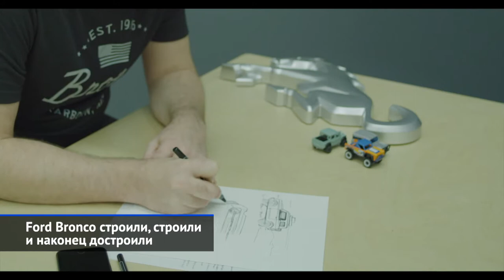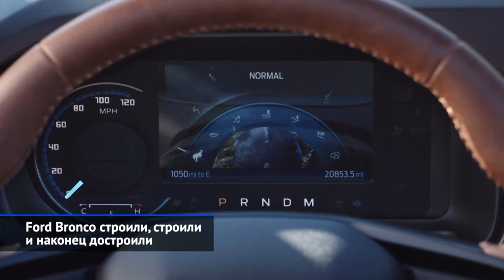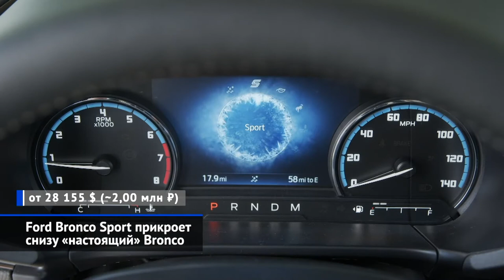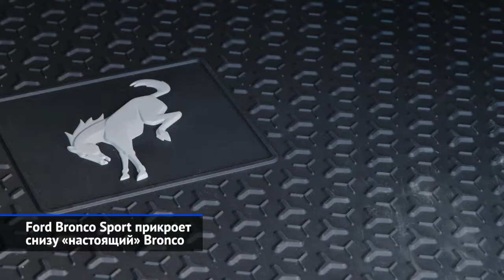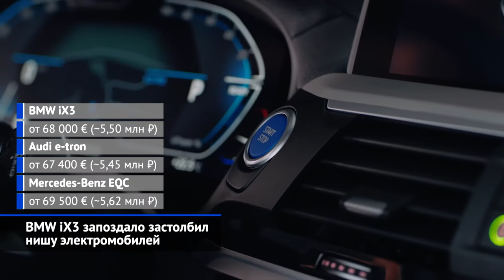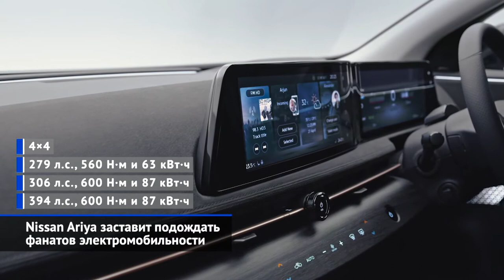Чумовые Ford Bronco и Bronco Sport, электрический Nissan Ariya и другие «Новости недели» №77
Роберт Шварцман выиграл свою первую гонку Формулы-2.
Александр Смоляр провёл трудный уикенд в Формуле-3.
Российский автомобильный рынок упал до антирекорда.
Lada Niva вернула себе имя к двадцатилетию.
Ford Bronco строили, строили и наконец построили!
Ford Bronco Sport прикроет снизу «настоящий» Bronco.
BMW iX3 запоздало застолбил нишу электромобилей.
Nissan Ariya заставит подождать фанатов электромобильности.
Nissan сменил фирменную эмблему.
Chery Tiggo 7 Pro переварит бензин Аи-92.

Минувшая неделя принесла нам несколько знаковых новостей. Петербуржец Роберт Шварцман продолжает раскрывать свой талант в мировом автоспорте. Воспитанник программы SMP Racing и действующий чемпион Формулы-3 выиграл первую гонку Формулы-2. Российский авторынок подсчитал свои потери от коронавируса: продажи за полгода — едва ли не худшие в истории. Ford выращивает новый суббренд Bronco и парой выкатил одноименный ностальгический внедорожник и кроссовер Bronco Sport, которые заставили нас пожалеть об уходе марки с российского рынка. Nissan представил серийную электрическую Арию, которая когда-нибудь приедет и в Россию. А марка Chery готовит для нас новый паркетник Tiggo 7 Pro.

Chery